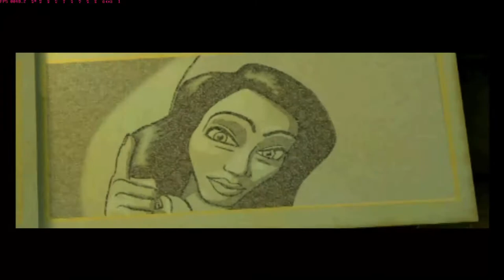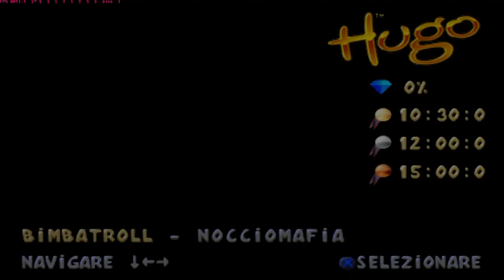hugo lo specchio stregato ps1 ita part 1 bimbatrool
hugo lo specchio stregato